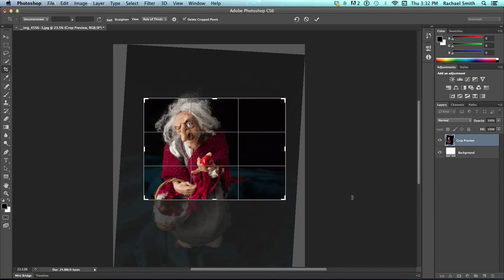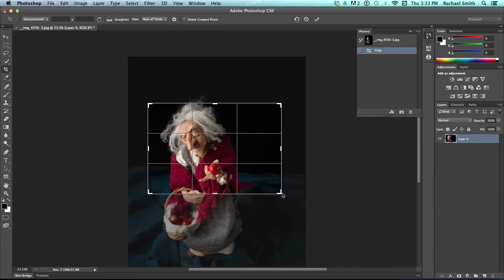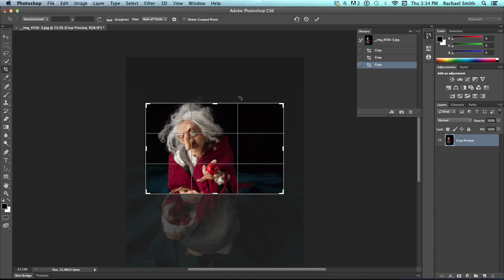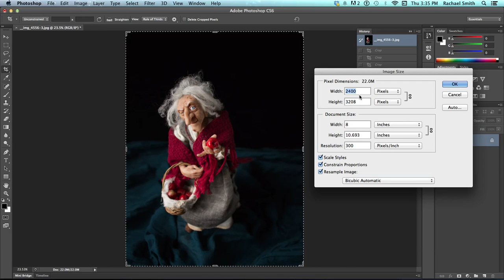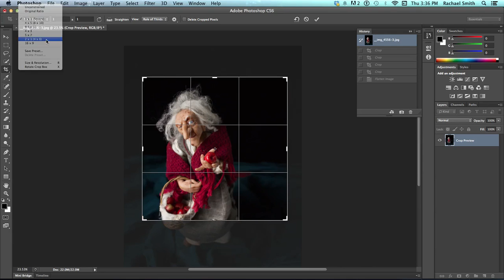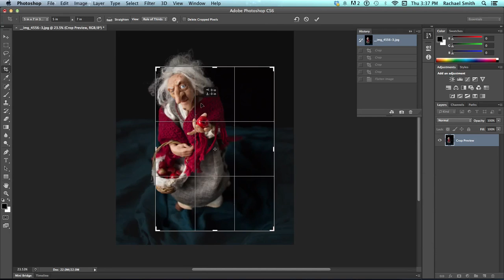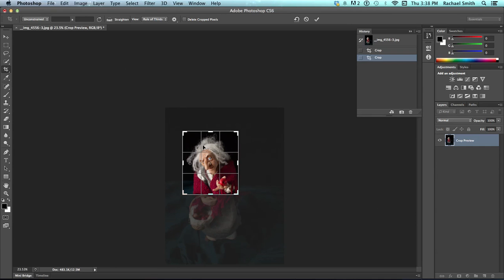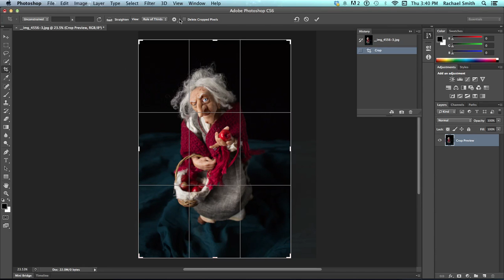0301 Cropping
I teach a beginning Photoshop class and this tutorial is part of a 16 week course. To see all the materials and class lessons associated with this video go to: